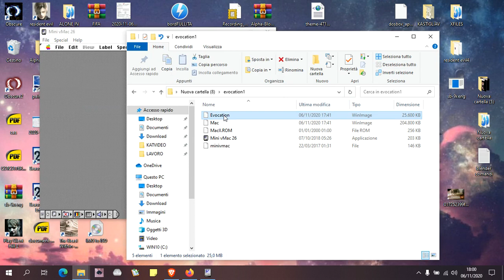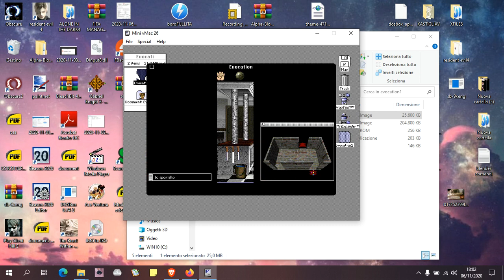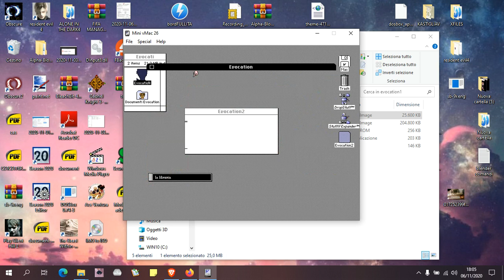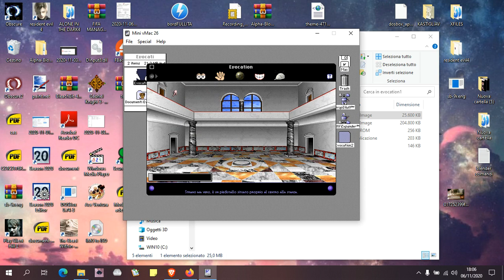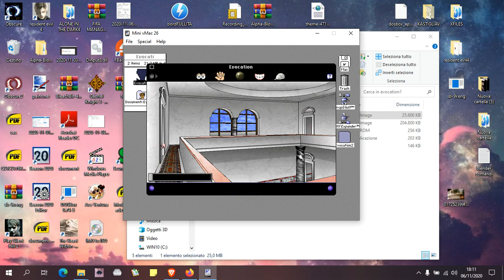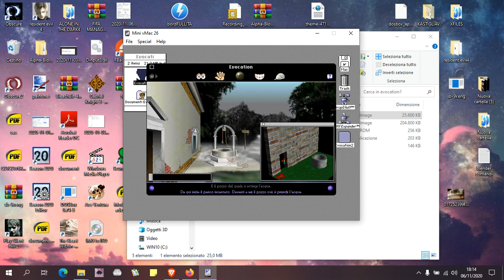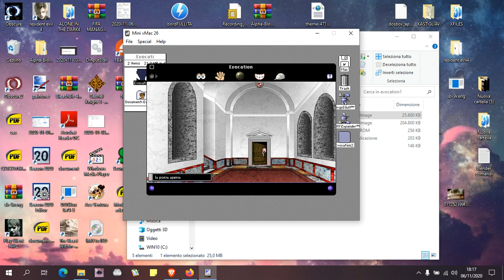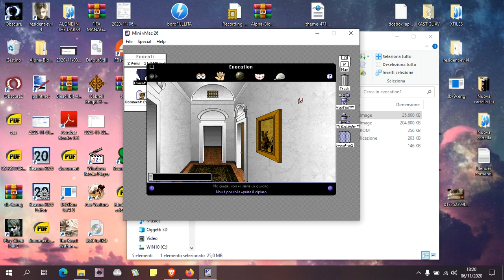EVOCATION: LA SFIDA MAC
EVO1 /scaricate questa versione, per giocare fate in questo modo, fate partire l’emulatore tramite Mini vMac 26, alla finestra bianca trascinate Mac (il file da 200mb) quando ha finito di caricare il suo sistema, trascinate evocation nello stesso modo, per uscire dall’emulatore menu special e shutdown